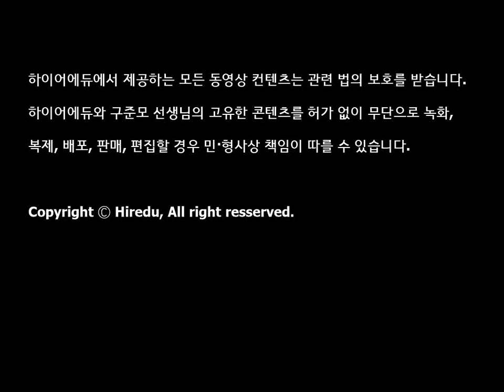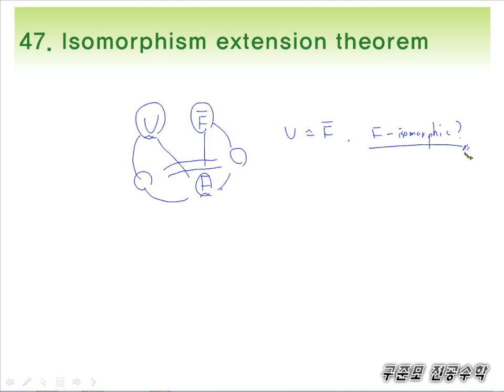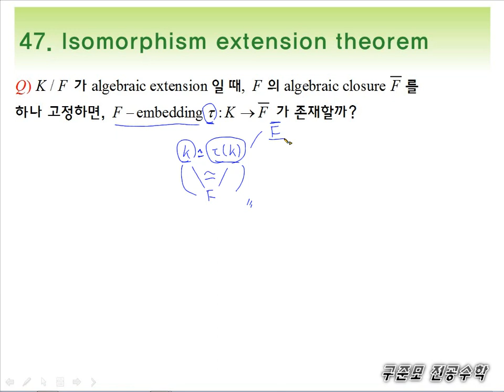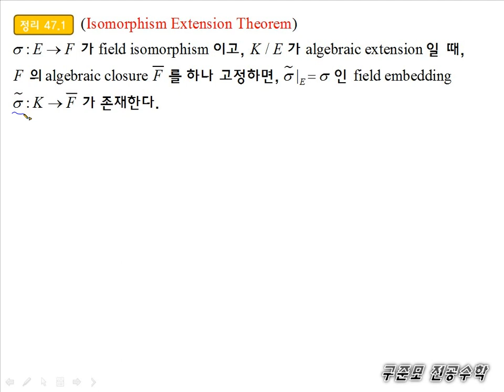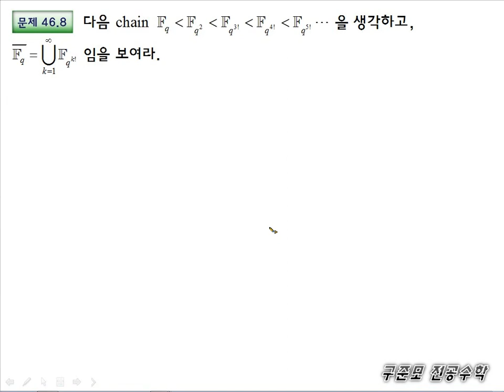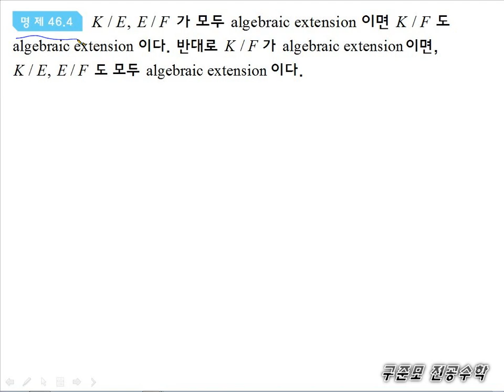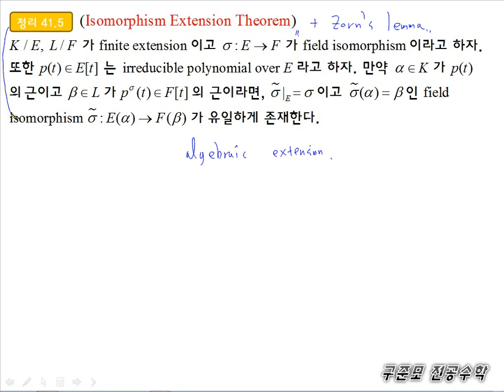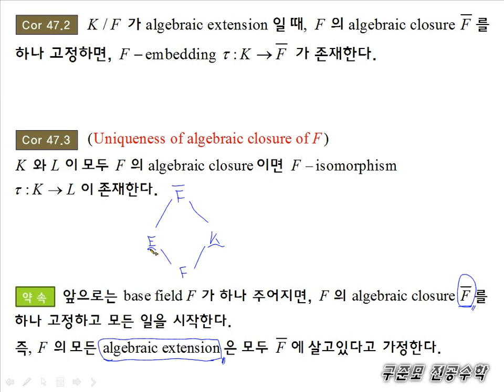[구준모 무료 전공수학 강의] 현대대수학(Algebra) 47강. 동형 확장 정리